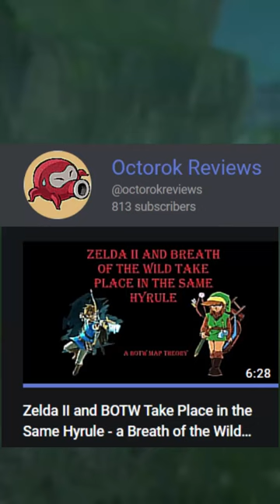's great observation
Music used - Dragon Roost Island by GameChops